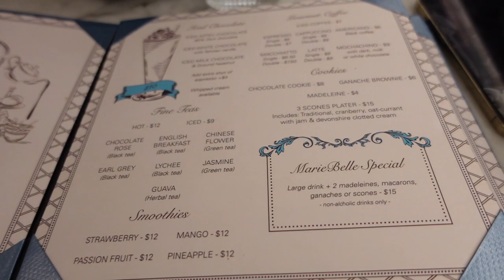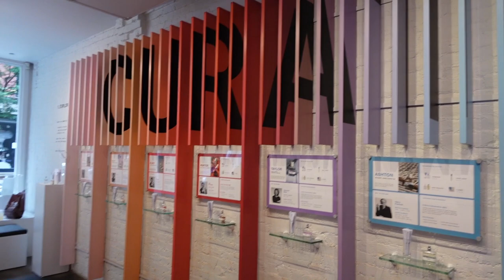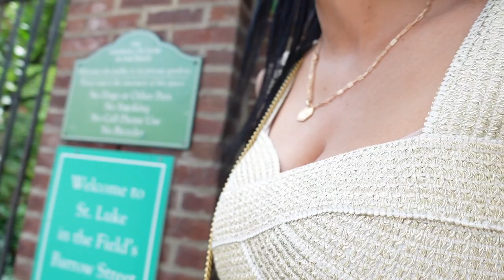Collective Vlog || Spend Random Days with me | Tea Party | Making perfume Olfactory Nyc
Hey everyone! Welcome back to the channel! I hope you enjoyed this video. ∞ This is a collective vlog. Taking you guys with me on random days. From a luxurious tea party to making my own perfume!